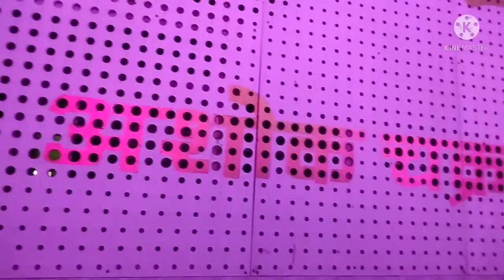Patna junction ki clip Aanokha Ghar aur Kitchen